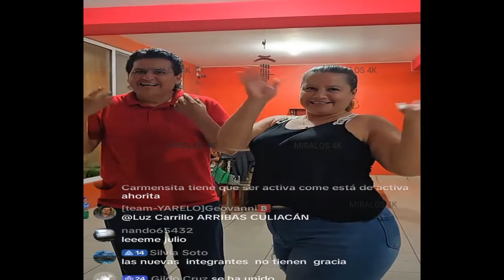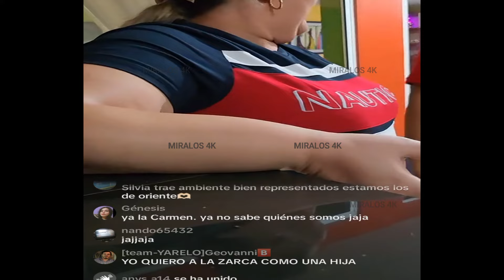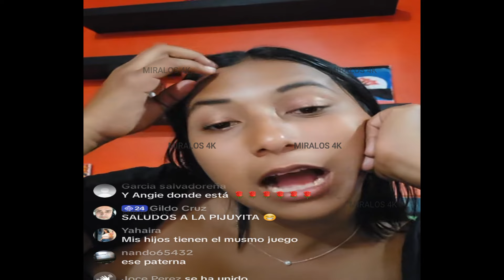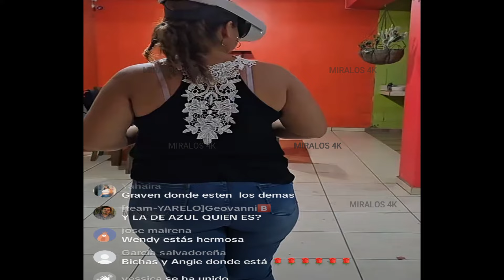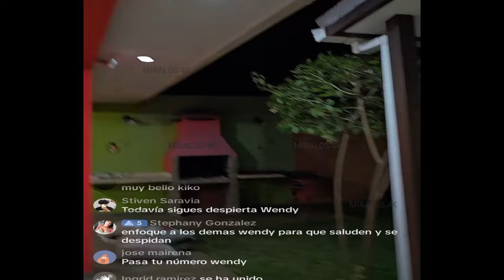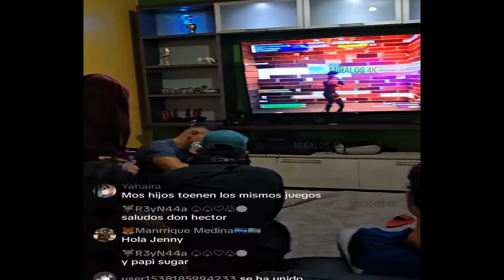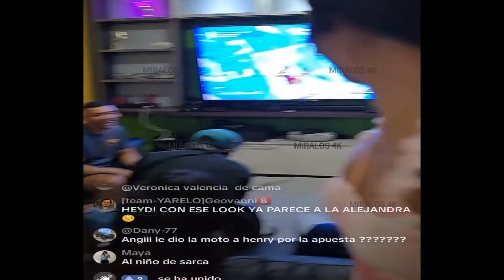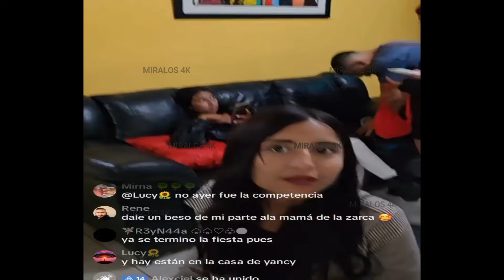EL NIÑ0 DE LA ZARKA FELIZ CON LA PLAGA , SE TERMINO LA FIESTA